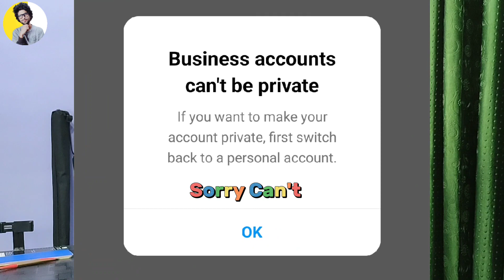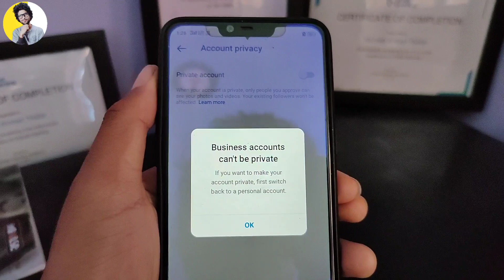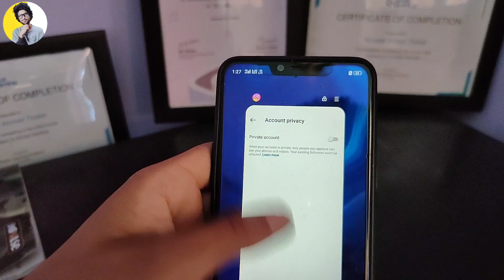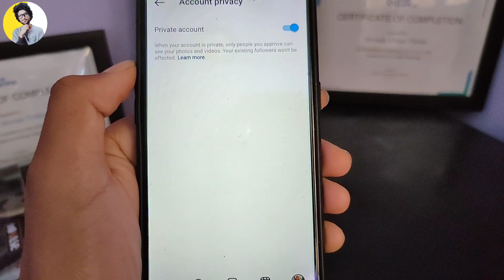Instagram Business Account Can't Be Private | Business Account Ko Private Kaise Kare ( NEW UPDATE)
Instagram Business Account Can't Be Private | Instagram Account Private Kaise Kare ( NEW UPDATE)

(1) instagram business account can't be private
(2) instagram account private kaise kare
(3) business account can't be private

Related Tas:-

business account ko private kaise kare instagram
instagram account business se private kaise kare
business account can't be private instagram problem
business account can't be private instagram problem solve